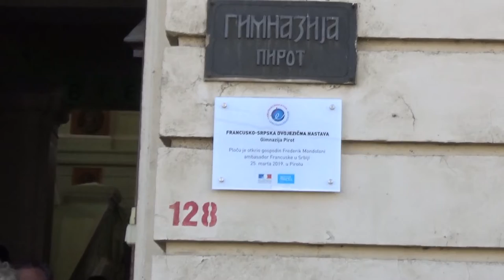Otkrivanje table, 25.03.2019